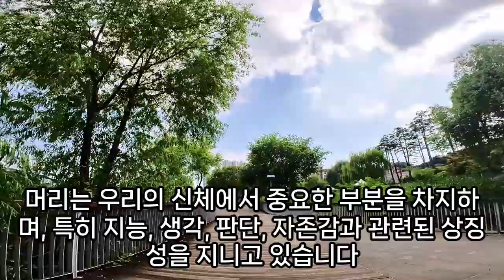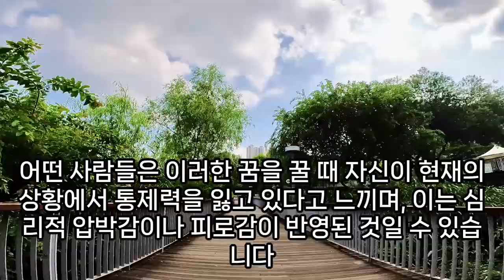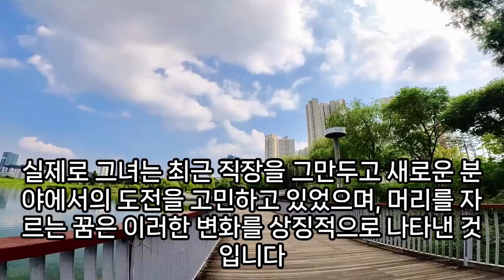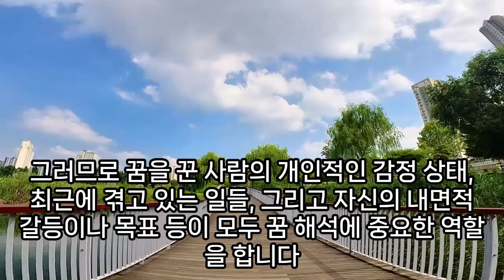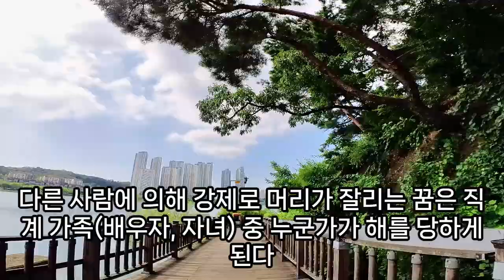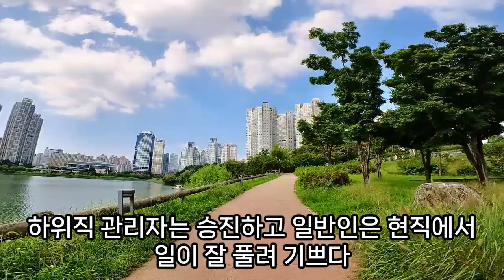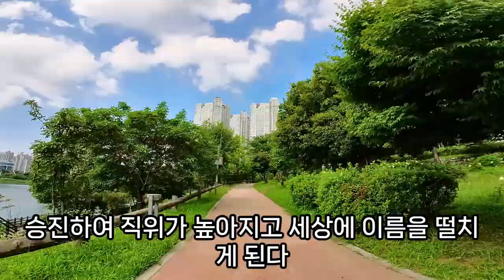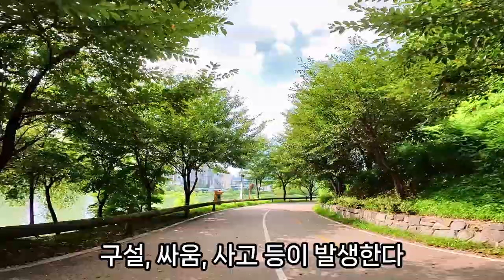(1) 머리 꿈해몽풀이100가지, 돼지 머리고기 편육 먹는꿈, 머리 하는 꿈, 머리 감는 꿈, 머리 나오는 꿈, 소머리 꿈, 머리 깍는 꿈, 대머리 되는 꿈, 예언, 예지몽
머리하는꿈해몽, 머리카락발견꿈, 머리에화살이박히는꿈, 머리에총맞는꿈, 꿈에서머리를빗는꿈, 흰머리카락이보이는꿈, 머리씻는꿈, 흰머리빠지는꿈, 꿈해몽염색한멀가흰머리로변한꿈, 내머리삭발하는꿈해몽, 손으로머리카락빗는꿈, 흰머리가빠지는꿈, 남의머리카락꿈, 머리칼라잘린꿈, 머리카락타는꿈, 흰머리카락꿈, 머리에총두발맞는꿈, 머리빗는데머리카락빠리눈꿈, 나뭇가지머리카락꿈, 머리카락이길어진꿈, 머리카락꿈굵어지는, 남이머리를다치는꿈, 머리에불그을리는꿈, 흰머리뽑는꿈해몽, 머리채를잡히는꿈, 머리를감는중머리카락이빠지는꿈, 머리다치는꿈, 남자가흰머리카락을뽑아주는꿈, 목이잘린머리를만지는꿈, 머리카락떼어내는꿈해몽, 잘린머리카락보는꿈, 다른사람의머리가빠지는꿈, 머리카락먹이는꿈, 머리이나오는꿈해몽, 꿈에서머리쓰다듬는꿈, 목에서머리카락털이나오는꿈해몽, 머리를손질하는꿈, 조상머리카락잘리는꿈, 머리와관련된꿈, 머리에검은스카프를쓰는꿈해몽, 머리카락엉키는꿈, 머리카락이밀대처럼변해있는꿈, 머리털이자라는꿈풀이, 머리삔한쌍을선물받는꿈, 머리카락이하얗게되는꿈, 꿈에흰머리카락으로변한것, 구더기가머리카락에서나오는꿈, 머리카락뱉는꿈, 머리카락,붉은색깔,꿈해몽, 긴머리남성꿈해몽, 머리감고목뒤에거머리꿈해몽, 거머리몸에들어가는꿈, 음식에서머리카락나오는꿈, 커트머리로깍는꿈, 거머리꿈해몽, 바닥에머리카락이널려잇는꿈, 흰머리뽑는꿈, 잘린머리꿈해몽, 조상머리가젖는꿈, 머리숱꿈해몽, 머리꿈해몽